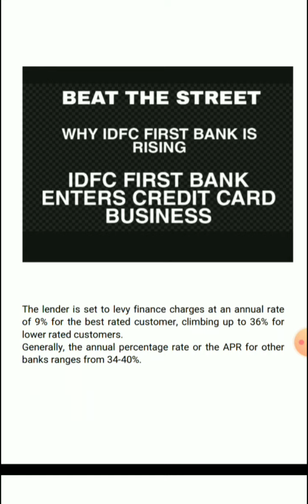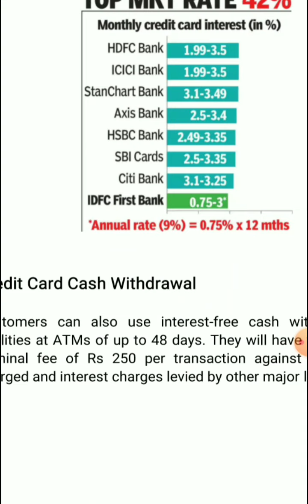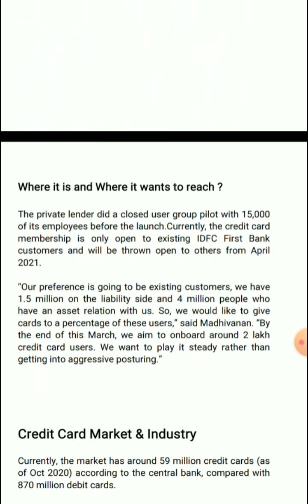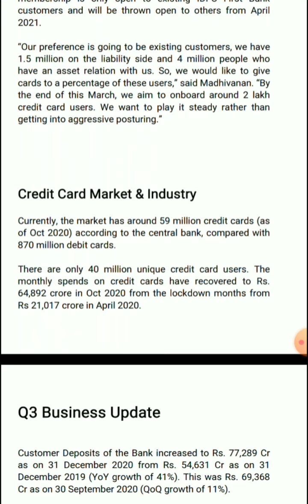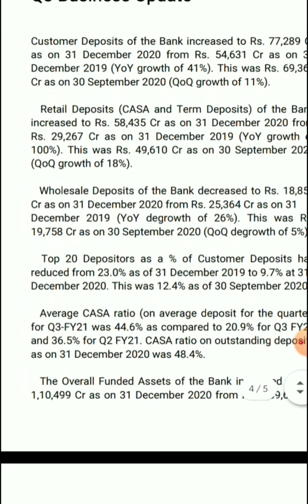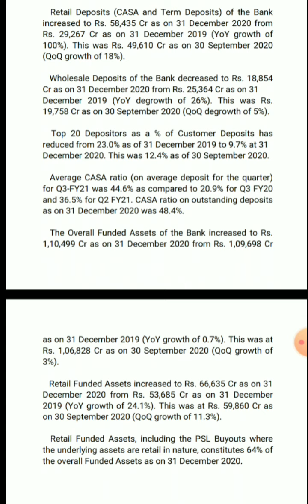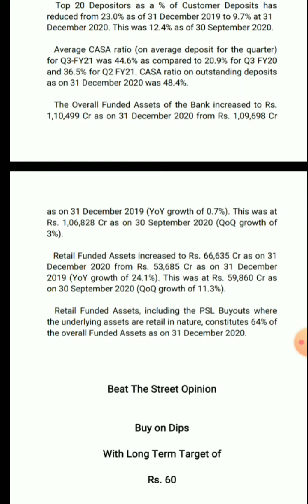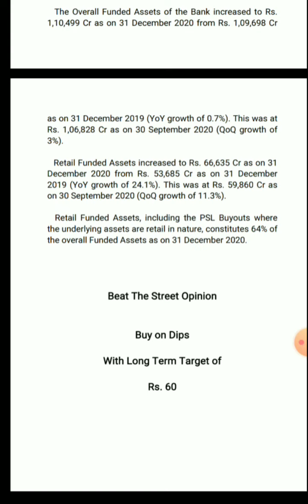WHY IDFC FIRST BANK RISING | IDFC FIRST BANK LATEST NEWS | IDFC FIRST BANK SHARE TARGET PRICE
In This Video We will talk about :WHY IDFC FIRST BANK RISING | IDFC FIRST BANK LATEST NEWS | IDFC FIRST BANK SHARE TARGET PRICE | IDFC

IDFC FIRST BANK Q3 FY21 RESULT
IDFC FIRST BANK Q3 EARNINGS
IDFC FIRST BANK STOCK TARGET PRICE

Investment | Finance | Wealth Creation| Share Market | Trading | Option Strategy | Outlook | Goal Planning | Basics of Investments|